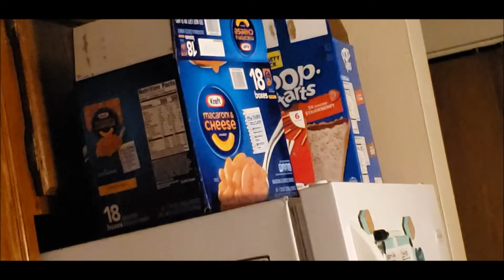Horrible New Apartment Tour - Moving Updates - 200hennry200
Oh look I finally feel unpacked and moved enough to update you guys on my mess of a life and my new apartment!
I kinda half assed this one. I really did not want to re-record the audio ten times, much less the video.